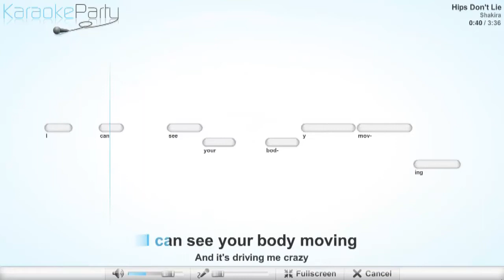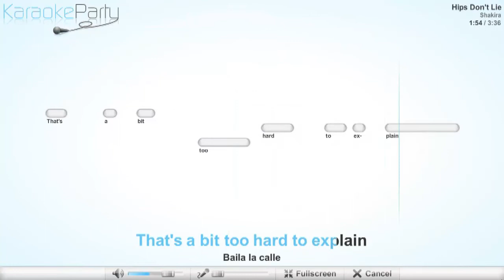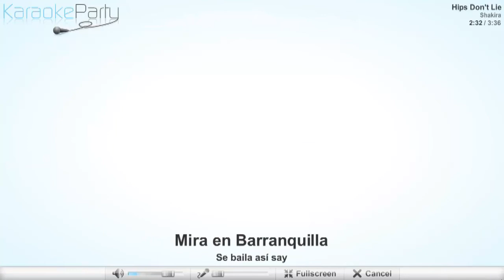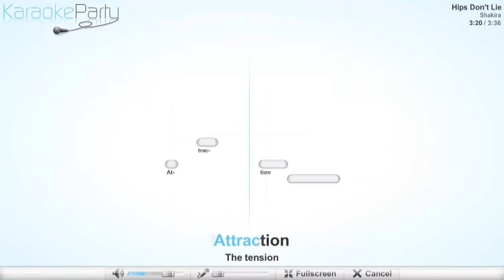Shakira - Hips Don't Lie - karaoke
Shakira - Hips Don't Lie
Lyrics